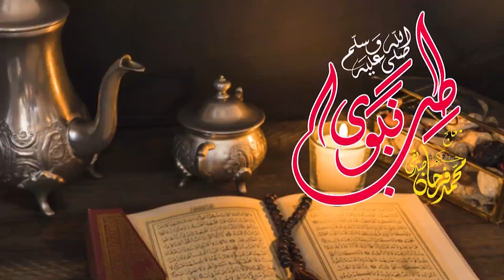Kolhay Mein Dard Ka Ailaj | کولہے میں درد کا علاج | Pain In Hip Bone | Farhan Siddique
In this video I have taught you About Hip Bone Pain Treatment.